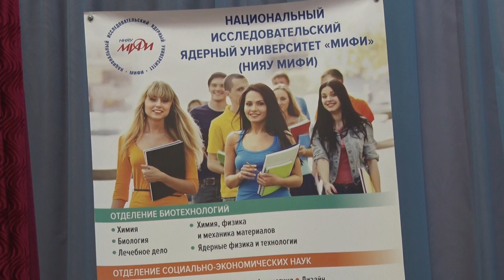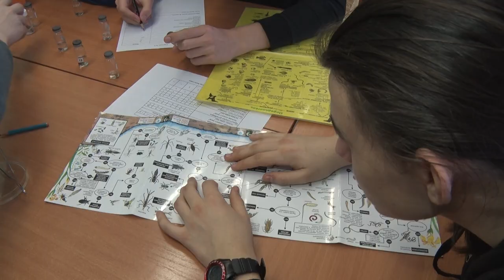Десна-ТВ: Школьники посетили интерактивные площадки ведущего ядерного университета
Вот уже второй год Обнинский институт атомной энергетики НИЯУ «МИФИ» организует академические образовательные площадки «Старт в образование будущего». Они проходят в 4 школы Десногорска для учеников 9-11 классов. Как прошло мероприятие и чем удивили школьников в этом году, смотрите в нашем сюжете.